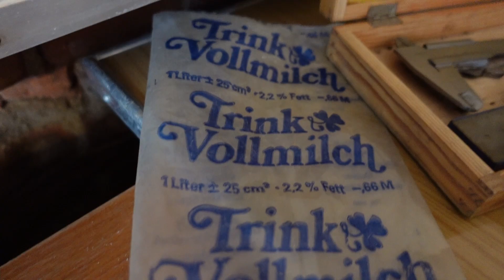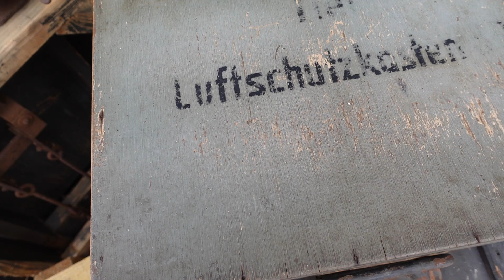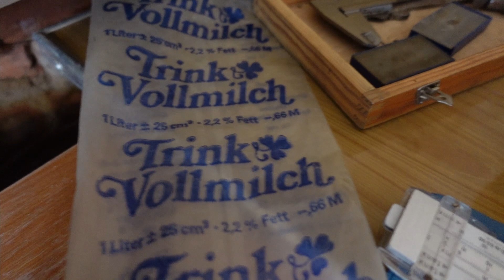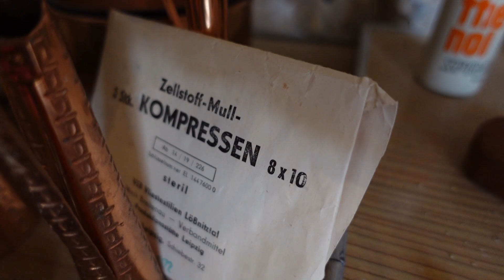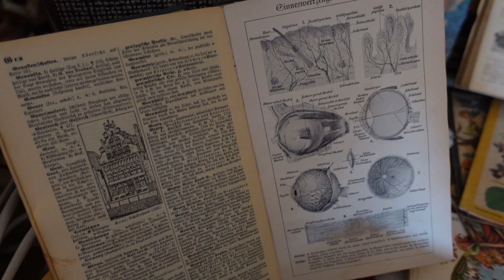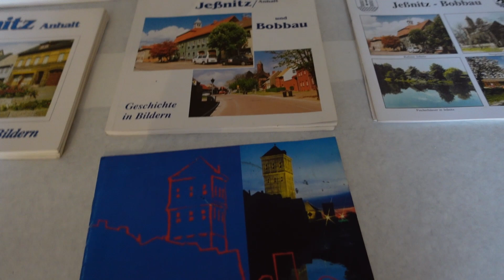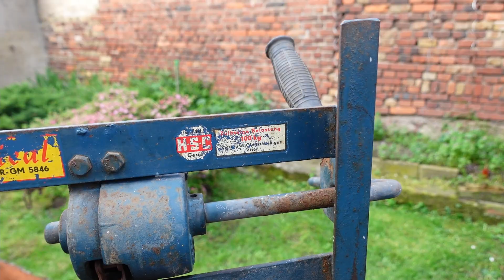KRASSE FLOHMARKT "ROOMTOUR" - Mit Bauernhof-Trödel und DDR-Schätzen Geld verdienen? [inkl. Quiz]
▬▬▬▬  V I D E O  -  B E S C H R E I B U N G   ▬▬▬▬

Langsam wir es ernst. Der Tag, an dem ich ausziehen werde, kommt immer näher. Damit ich das Gehöft so leer wie möglich übergebe, muss ein Flohmarkt her. Auch eine effiziente Art Dinge loszuwerden und Geld zu verdienen. Ich lade dich heute auf eine Roomtour über meinen Flohmarkt ein. Dabei zeige ich dir:

➡️ ein paar seltene Schätze aus DDR-Zeiten,
➡️ ein paar wirklich kultige Vintage Sachen,
➡️ und krasse Sachen, die ich selbst noch nie genutzt habe.

Lust auf Trödel und Minimalismus, sowie ein kleines Gewinnspiel?

Dein Christian

▬▬▬▬  F O L G E   D E R   F I N A N Z I E L L E N   F R E I H E I T   ▬▬▬▬

Mein Name ist Christian und ich lebe die 💲FRUGALE FINANZIELLE FREIHEIT 👉 Aus dem Angestelltenverhältnis in die Freiheit. Mit Hilfe verschiedener Einkommensströme (Aktien, ETFs, Immobilien, Kryptos, Rohstoffe und attraktive Nebeneinkommen) lebe ich ein bescheidenes glückliches Leben.

▬▬▬▬  U N T E R S T Ü T Z E    D I E S E N   K A N A L   ▬▬▬▬

▬▬▬▬    ( E R W Ä H N T E )   E X T E R N E   A R T I K E L / Q U E L L E N   ▬▬▬▬

▬▬▬▬   T I M E L I N E   D E S   V I D E O S   ▬▬▬▬

TEASER:  Folterecke und DDR | 0:00
Wir machen als Flöhe gutes Geld | 0:25
Flohmarkt Haul und Quiz  | 1:28
1 - Der Kramtisch mit seltenen Stück und Deko | 2:39
2.  Peitschen, Pferde, Staub und (Fake)Blumen | 4:57
3. Schwere Geräte, Kisten und Werkzeug | 8:16
4. DDR-Zeug, Säcke, Nähmaschinen, Literatur | 11:50
5. Die harten Werkzeuge | 16:57
6. Seltene Geräte, Einzelstück und Trödel | 18:44
Quiz: Wie viel bringt es? Dein Lieblingsstück | 21:48
OUTRO:  Ich hebe mich selbst | 24:01